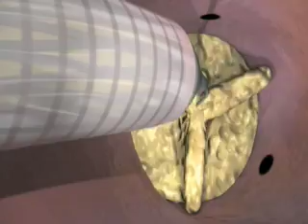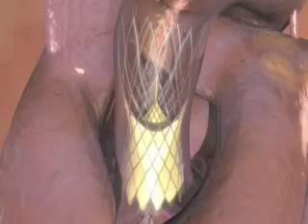Heart repair made easy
Go inside the heart-valve replacement technology of CoreValve with Colin Stewart, innovation columnist of the O.C. Register.